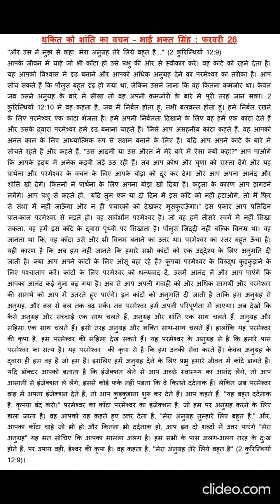Today God's Word (2)